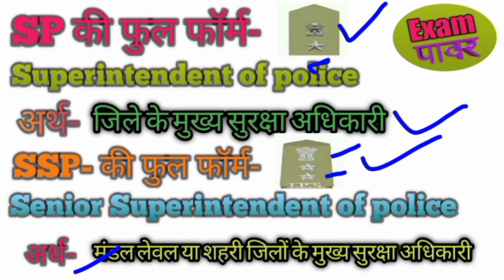SP और SSP में अंतर || Difference between SP And SSP || SSP full form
SSP full form
SP full form
SP vs SSP
SSP vs SP
SP ka matlab kya hota hai
SSP ka matlab kya hota hai
SP aur SSP me antar
Difference between SP and SSP
SP and SSP full form
SP ki full form
SSP ki full form
Full form of SP and SSP
SP ke karya
SSP ke karya
SP ke power
SSP ke power
SP ka kaam
SSP ka kaam

प्रिय दोस्तों मैंने इस वीडियो में SP and SSP की फुल फॉर्म उनके पावर उनके कार्य व SP और SSP में अंतर बहुत ही स्मार्ट तरीके से समझाया है

Teligram- Examपावर

Live- UP INDIA